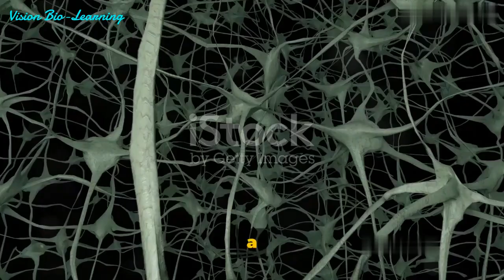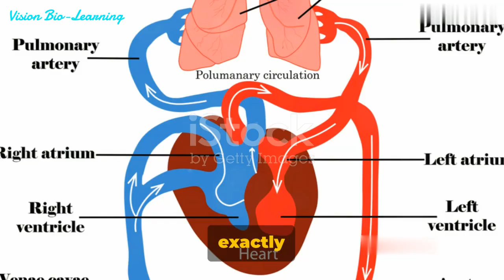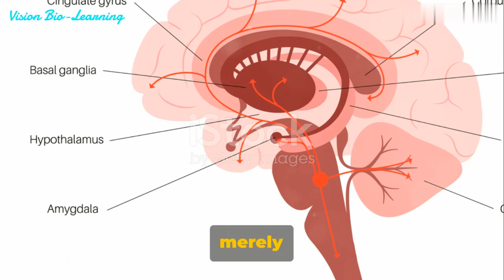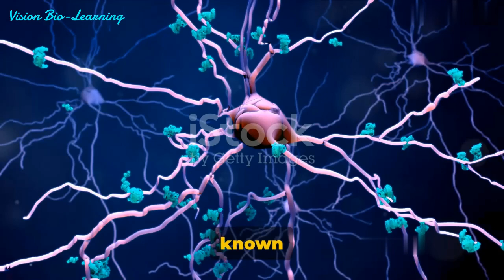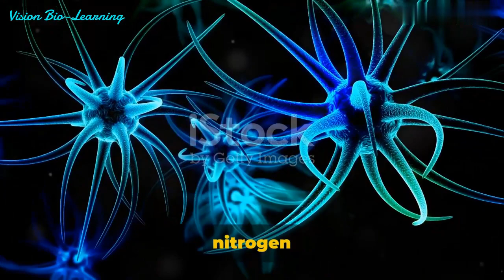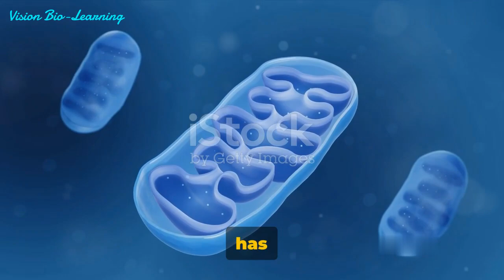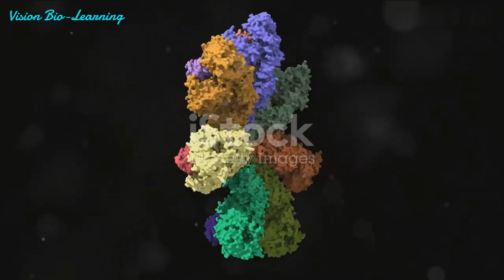Neuronal Damage: The Dark Side of Methamphetamine and MDMA.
Though not as extensively studied, there is also supporting evidence that Meth may produce cell death, in addition to damaging DA and 5HT terminals. Increases in terminal deoxynucleotidyl transferase dUTP nick end labeling (TUNEL), a marker for apoptotic cell death, has been reported after exposure to Meth in the prefrontal cortex and striatum (Kadota and Kadota, 2004, Cadet et al., 2005, Zhu et al., 2006b). This cell death has been identified in different subpopulations of GABA-interneurons. Within the hippocampus, cell death of calbindin-containing GABA interneurons has been demonstrated after Meth and Methcontributes to the death of parvalbumin containing striatal GABA interneurons (Zhu et al., 2006a, Kuczenski et al., 2007). Mitochondrial damage and endoplasmic reticulum stress have been associated with this Meth-induced apoptosis (Cadet et al., 2005). Specifically, Meth has been shown to produce apoptosis through increases in caspase-3 activity and the Fas/FasL cell death pathways (Jayanthi et al., 2005). Meth also produces DNA damage and alterations in the expression of Bcl-2 related genes, which may contribute to GABA
interneuron cell death (Jayanthi et al., 2001, Jeng et al., 2006).